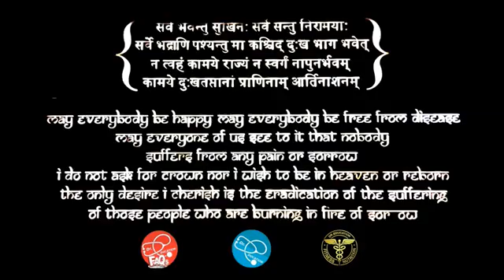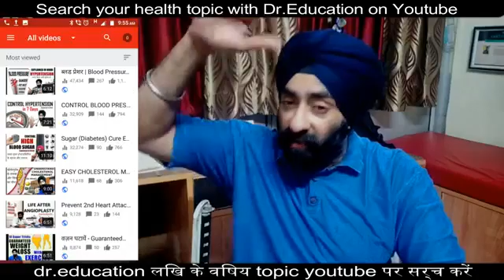Always Stay Young for Men in urdu